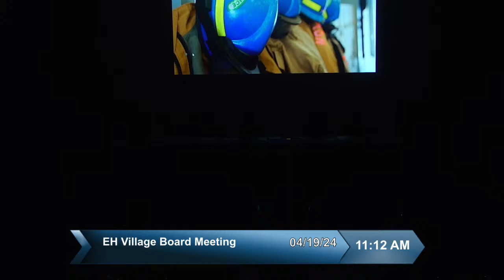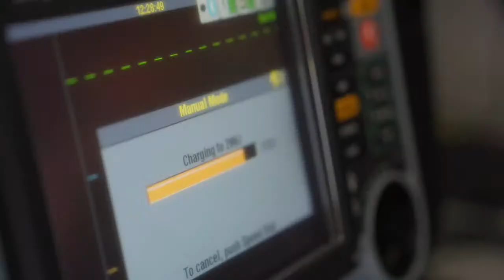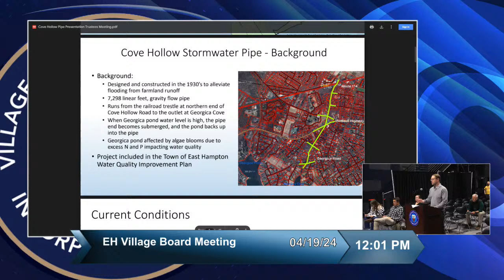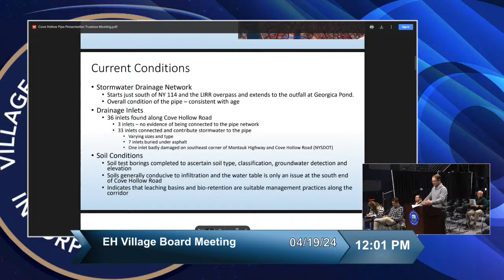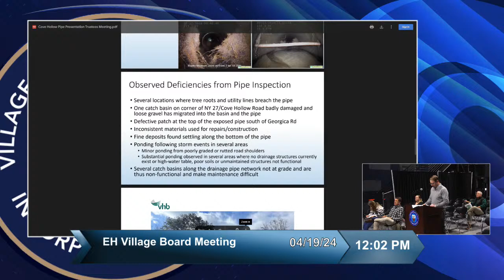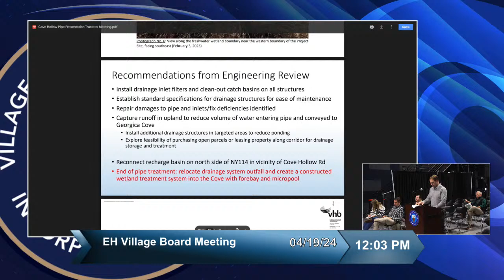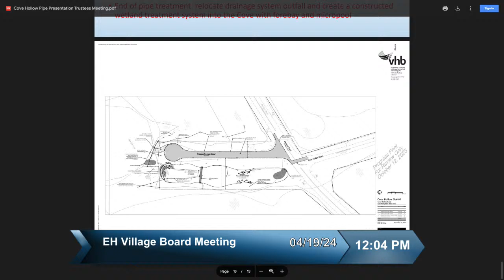East Hampton Village Board 4/19/24